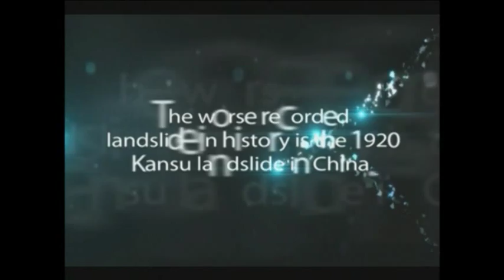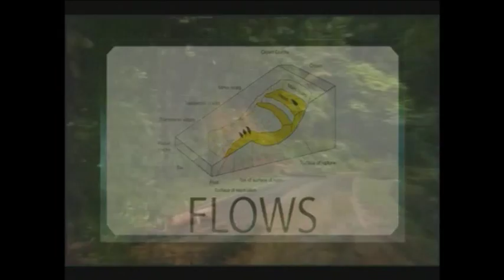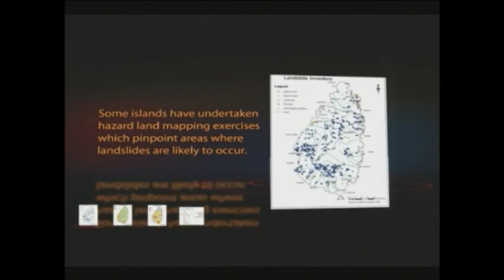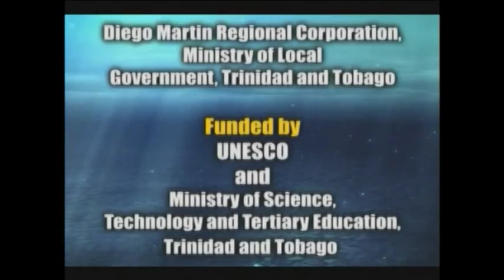Disaster Awareness - Landslides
This series features three common hazards faced by the Caribbean. These are Floods, Landslides and Forest Fires. Produced in 2010 by NIHERST in collaboration with UNESCO, the Disaster Awareness series aims to educate general audiences on the natural and man-made factors that contribute to these hazardous phenomena, historical disasters that they have caused both within the region and worldwide, their impact on our lives and ways in which their disastrous consequences can be mitigated.

The contents of this video include programming sourced from third party uploaders on various distribution networks.